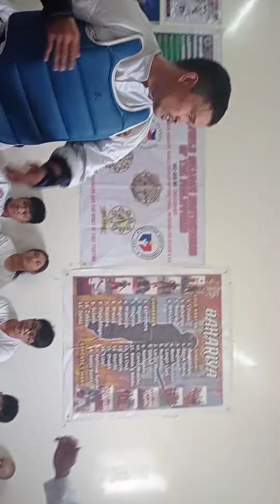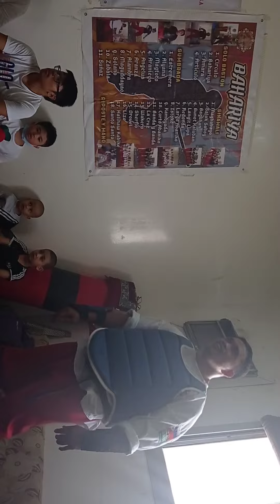October 17, 2021